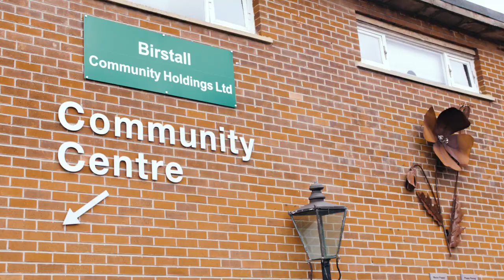Birstall, UK 2019 | PPG COLORFUL COMMUNITIES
More than 35 PPG volunteers spent a week revitalizing the premises of the Community Centre Trust in Birstall, UK. As part of this COLORFUL COMMUNITIES® event, our colleagues used over 150 liters of JOHNSTONE’S™ paint products to transform the space. Thanks to PPG's support, the visitors can now also enjoy a refurbished kitchen, bathrooms and other communal areas!

The Colorful Communities program is PPG’s signature initiative for community engagement efforts, with the aim to protect and beautify the neighborhoods where PPG operates around the world. The program increases PPG’s commitment to invest in communities and supports projects that transform community assets, providing PPG volunteers and donated PPG products.